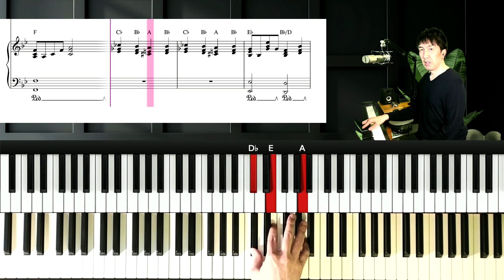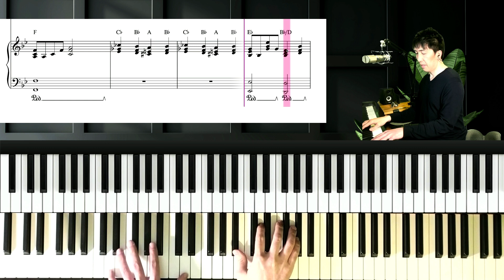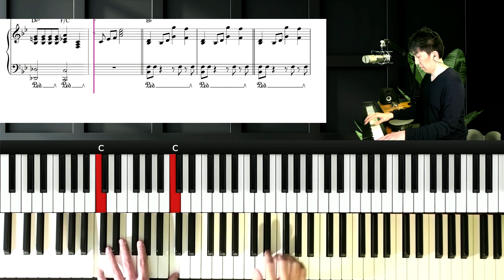Master Bohemian Rhapsody: Part 1 of Piano Tutorial Series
How to play “Bohemian Rhapsody”  on piano!

In this tutorial I'm going to show you this chord progression.